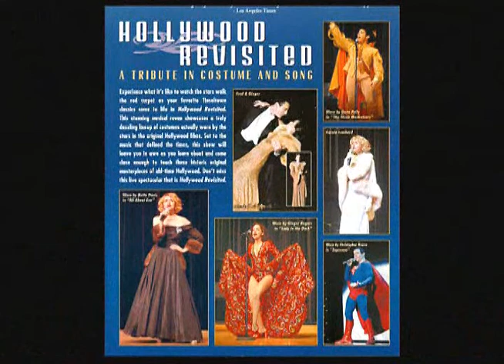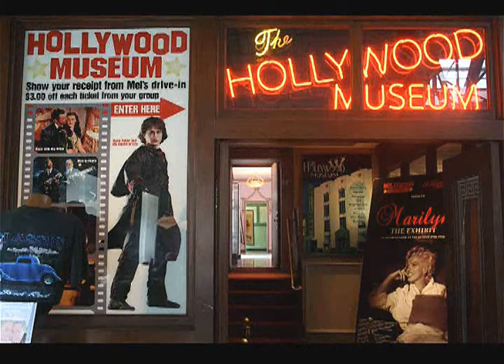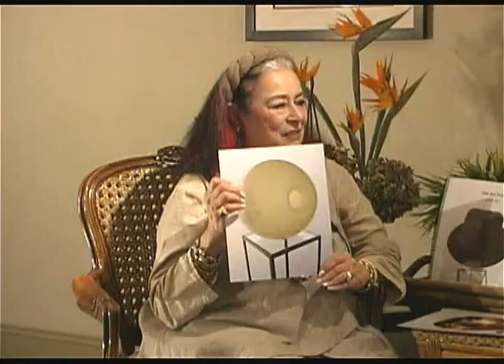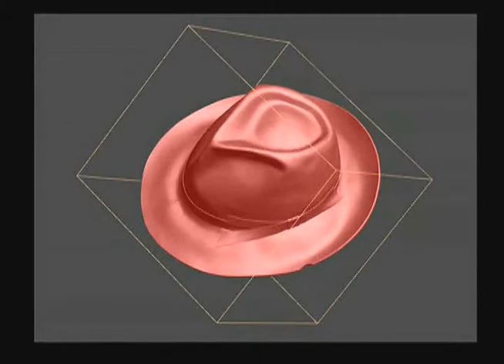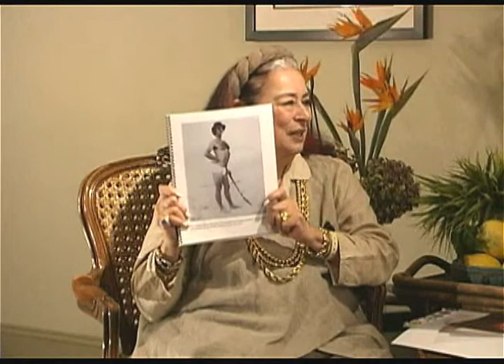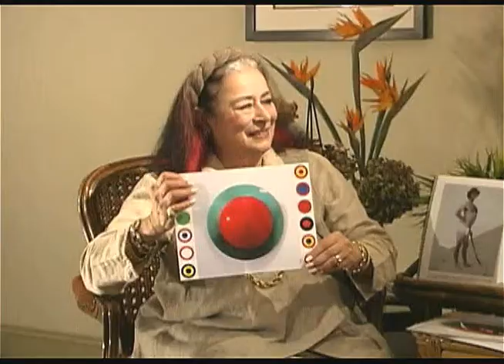Joan Quinn Profiles: Karen Morrow and John Eden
Joan Quinn interviews actress Karen Morrow and artist John Eden.  This show was produced September 19th, 2013